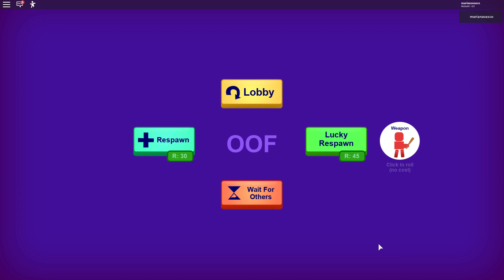ROBLOX - O HOTEL ESTÁ ASSOMBRADO !! ( hotel stories )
ASSISTIR ESSA HISTORINHA: "A BELA E A FERA HISTORINHA NO BROOKHAVEN ROBLOX"

💜 Olá pessoal, eu sou a Mariana Nana. Sejam bem-vindos ao nosso canal de games. Temos vídeos todos os dias!